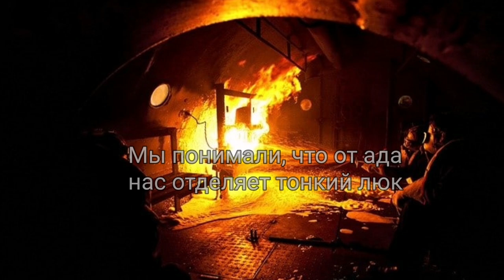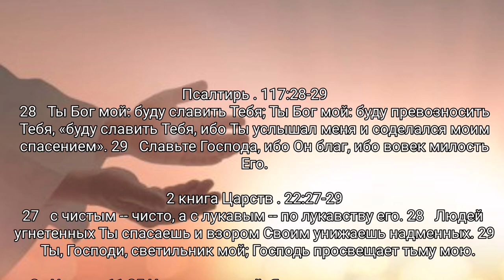Мы понимали, что от ада нас отделяет тонкий люк, История Виктора Слюсаренко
От Иоанна 11:25 Иисус сказал ей: Я есмь воскресение и жизнь; верующий в Меня, если и умрет, оживет.
26 И всякий, живущий и верующий в Меня, не умрет вовек. Веришь ли сему?